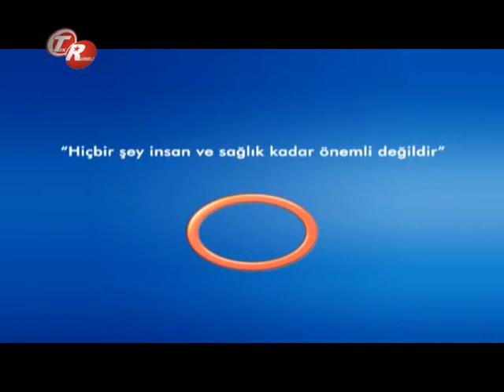Prostat Ultrasonu Kanser Tanısı İçin Yeterli mi ?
Prostat Ultrasonu Kanser Tanısı İçin Yeterli mi ? Radyasyon Onkoloji  Uzmanı Dr. Züleyha Kadehçi  Ve  Radyoloji Uzmanı Dr.Murat Ulusoy bilgilendiriyor.  Avrasya Hospital Tek Rumeli Şifa Kapısı Programı